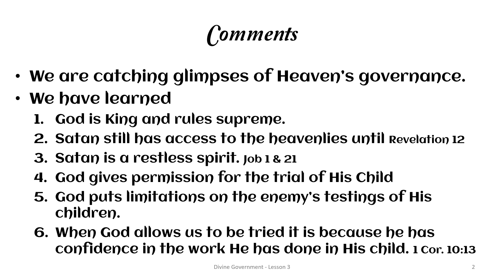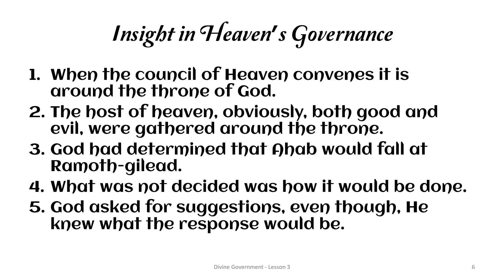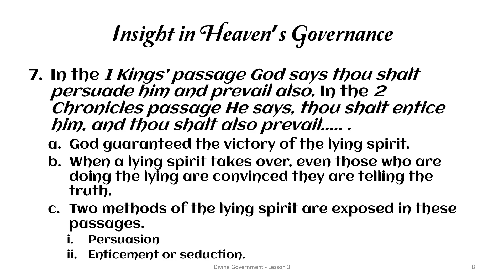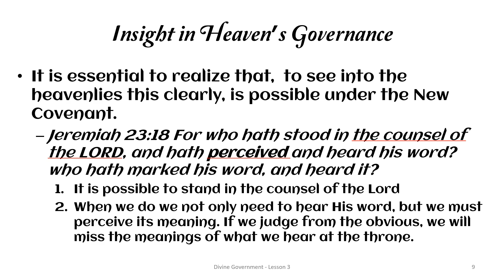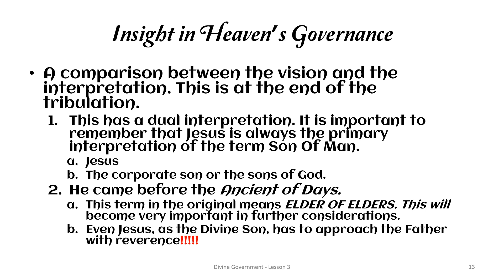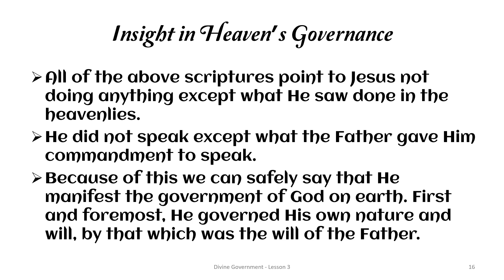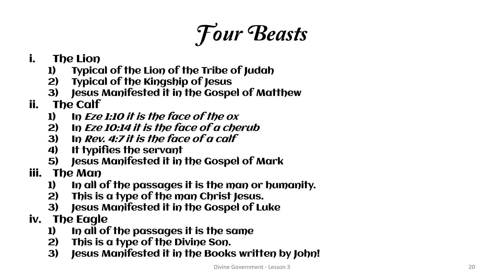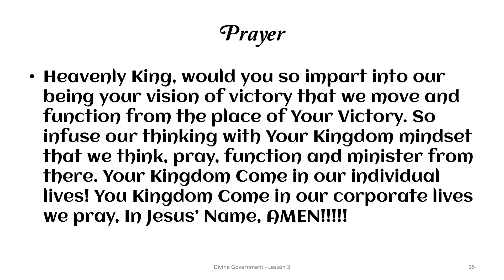Divine Government Lesson 3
Insight into Heaven is examined in this lesson. The unique view of the seer Micaiah of the throne and the counsel of God there is shared with the principles involved.